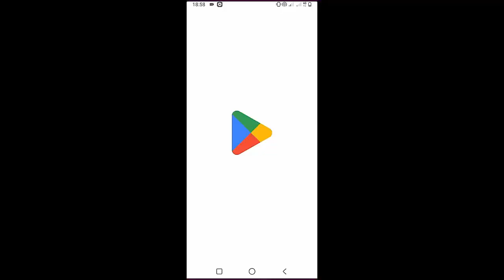Shaggy - Hey Sexy Lady | Guitar Tutorial